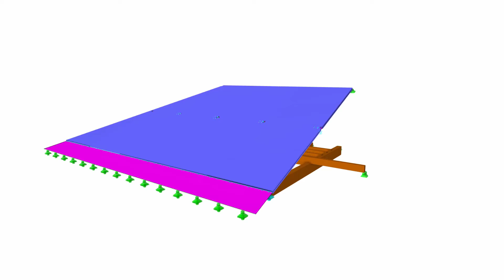[ES] CP 001077 | Реставрация Утешительной часовни в Луго, Испания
Часовня, прилегающая к старому монастырю Сан-Педро в городе Луго, Испания, представляет собой оригинальное сооружение, построенное в 1690 году. Его древняя конструкция кровли основана на стропилах, опертых в гнездах для строительных лесов на основной стене церкви. Именно здесь и появились существенные повреждения. Со временем, нижний свод конструкции обветшал до такой степени, что доступ в часовню был значительно ограничен.

В ходе реконструкции была полностью замена кровля часовни, чтобы ее нижнее пространство могло снова использоваться надлежащим способом, а также чтобы в главную часть храма мог через прекрасные готические окна проходить достаток естественного освещения. Окна затем использовались также как опорные элементы для кровельных стропил.